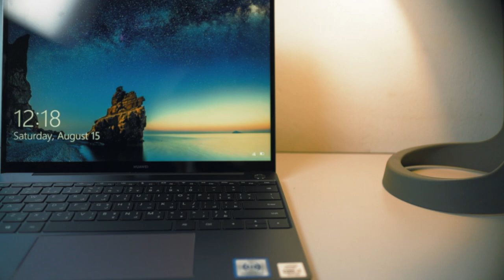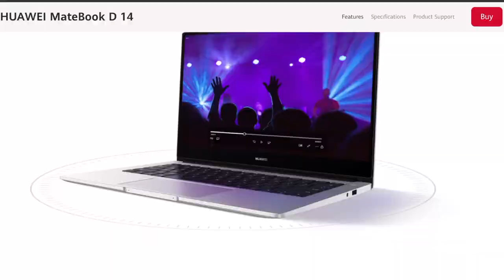2020 Huawei matebook 13inch i7 10th gen.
1st camera- Canon m50
2nd camera- iPhone xs max
Microphone- Rode videomicro

Please follow with me on facebook and IG